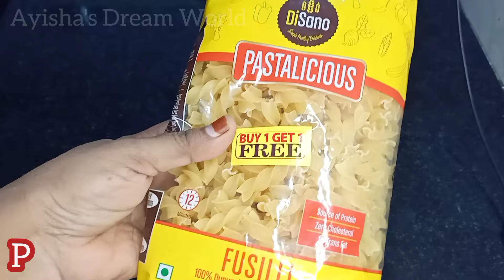ഇതുപോലെ പാസ്‌ത ഉണ്ടാക്കിയാൽ പ്ലേറ്റ് കാലിയാക്കി കഴിച്ചുപോകും||Chicken Sausage Pasta||Red Sauce pasta